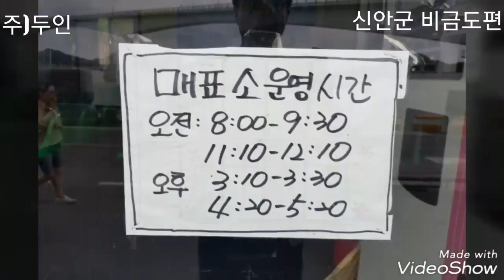주)두인-가변굴삭기 영업하러..^^~♡